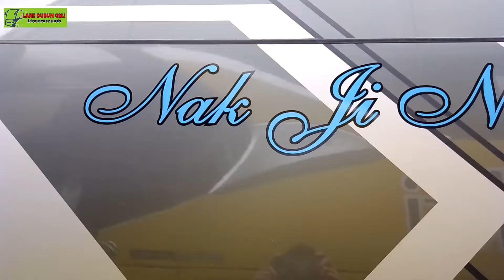PANDAWA 87"TRONTON UHD"PARA CREW SIBUK SEBELUM BUS DI BERANGKATKAN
kali ini saya berada di dalam terminal Poris Plawad bertemu bus Pandawa 87 yang lagi ngetren di belakang bus nya keren line Banyuwangi
demikian informasi yang kami ulas apa bila ada yang salah mohon pencerahannya di kolom komentar terimakasih